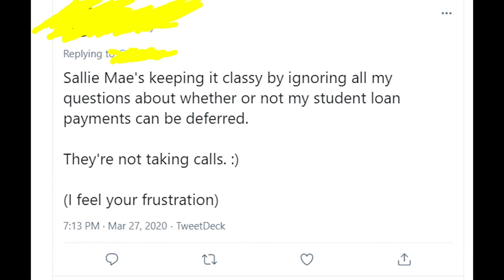Are Sallie Mae loans deferred? 3 things you should know about Sallie Mae loans deferment!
If you're wondering whether you can defer Sallie Mae loan or not, then watch my new video to find vital information about deferment of Sallie Mae student loans! No one will tell you that!
Write in the comments whether your Sallie Mae loan was deferred or not!